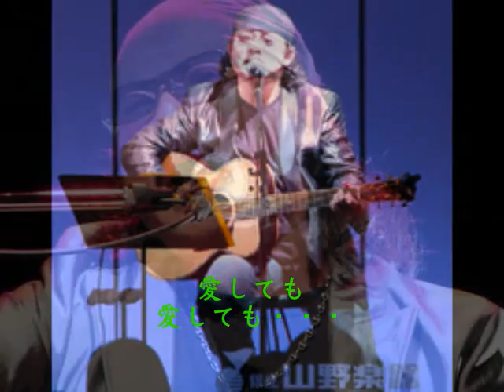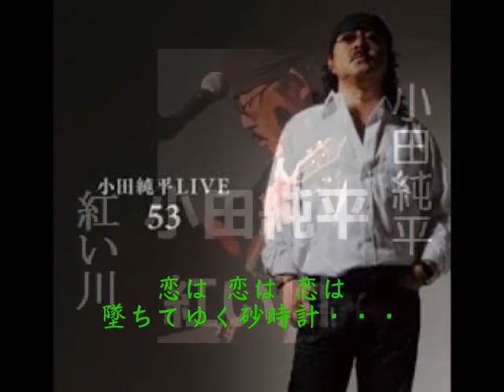砂時計 （小田純平） by tetsuro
数ある小田純平さんの名曲の中で、私が特に好きなのがこの 『砂時計』 です。　小田さんの2011年の作品です。